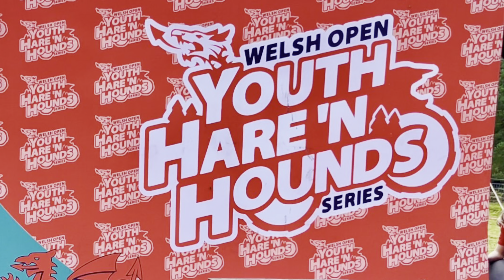4 September 2023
Wales Youth Hare and Hounds Series 2023